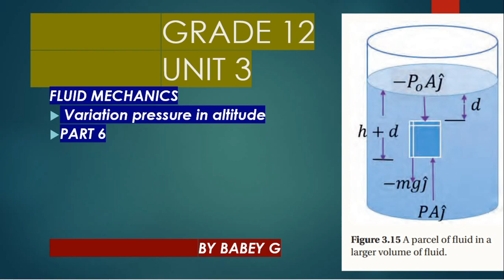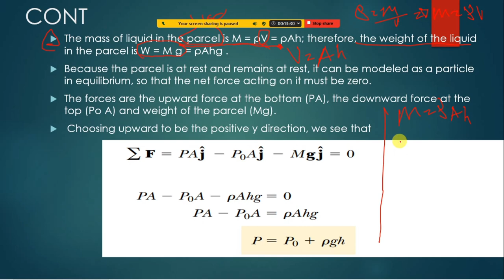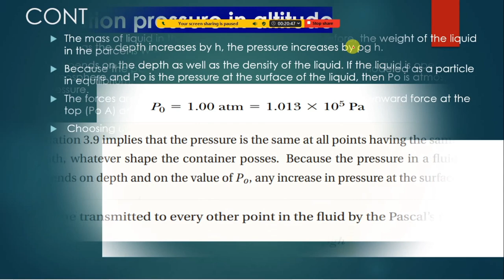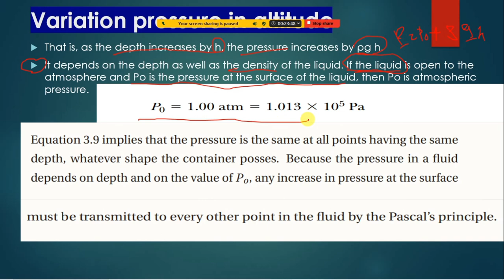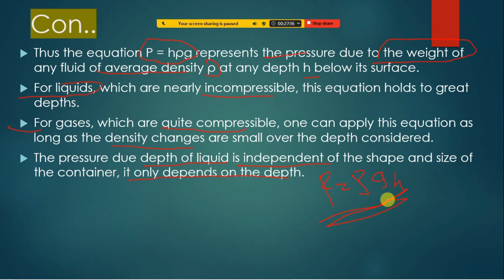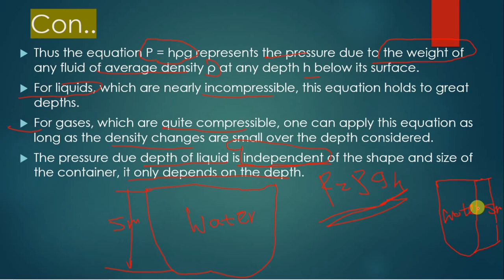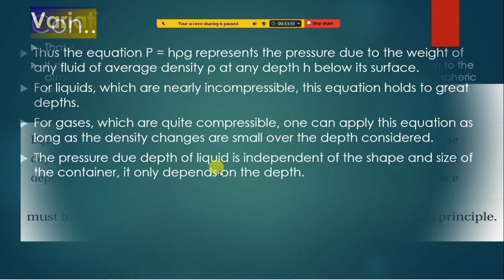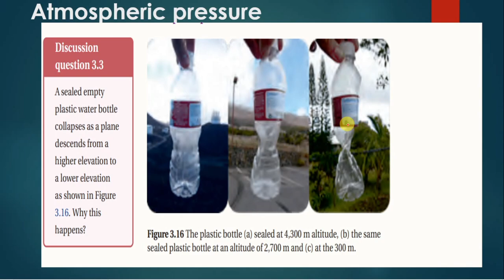Grade 12 physics unit 3 fluid mechanics: Variation of Pressure in Altitude Part 6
In this video, we delve into the fascinating topic of fluid mechanics in the Ethiopian Grade 12 curriculum. Specifically, we explore the variation of pressure with depth in fluids. Join us as we uncover the principles behind this concept and how it applies to real-world scenarios. Whether you're a student looking to deepen your understanding or simply curious about the dynamics of fluids, this video is sure to engage and enlighten you. Don't miss out on this informative exploration of fluid mechanics in Unit 3 of the Ethiopian Grade 12 curriculum.

In Unit 3 of the Ethiopian Grade 12 curriculum, students learn about the fundamental principles of fluid mechanics, including the concept of pressure variation with depth in fluids. This concept is crucial in understanding how fluids behave in different situations, such as in hydraulic systems, oceans, and atmospheric phenomena.

When a fluid is at rest, it exerts pressure in all directions. The pressure at any point in a fluid is determined by the weight of the fluid above that point. As you go deeper into a fluid, the weight of the fluid above increases, leading to an increase in pressure. This relationship is described by the equation P = ρgh, where P is the pressure, ρ is the density of the fluid, g is the acceleration due to gravity, and h is the depth of the fluid.

Understanding how pressure varies with depth is essential in various applications, such as designing hydraulic systems, calculating buoyant forces, and predicting weather patterns. By grasping this concept, students can analyze and solve problems related to fluid dynamics with confidence and accuracy.

Overall, the study of fluid mechanics in the Ethiopian Grade 12 curriculum provides students with a solid foundation in understanding the behaviour of fluids and their practical applications in engineering, physics, and environmental science. Dive into the world of fluid mechanics and discover the wonders of how fluids interact with their surroundings.